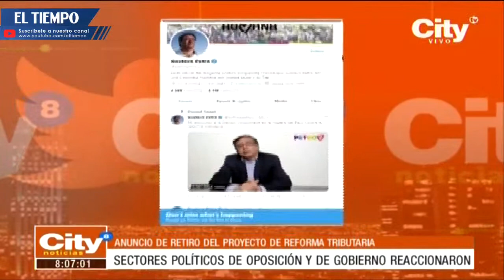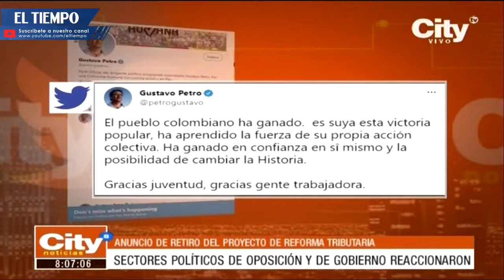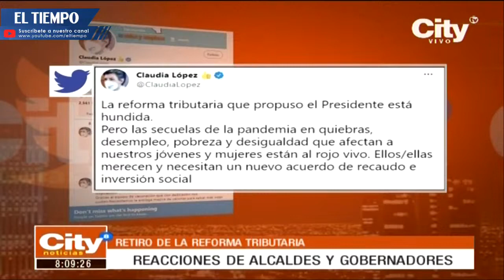Sectores sociales y políticos reaccionaron ante la baja de la reforma tributaria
Sectores sociales y políticas solicitaron diálogos que permitan la construcción de un documento serio, transparente y en beneficio de la gente. Politólogos piden la renuncia del ministro Carrasquilla.